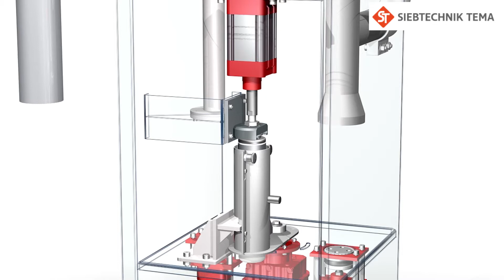Fully Automatic Sending Station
A bulk material sample can be filled into a carrier without any manual assistance through the fully automatic sending station, and brought into the tube of the pneumatic tube system. To this end, the empty carrier is automatically removed from the tube, opened and brought beneath a sample filler neck. After being filled with sample materials, the carrier is again sealed and brought into the tube. Reliable positioning of the carrier at the internal stations is carried out by geared motor and several pneumatic cylinders.

Mixers and dosing units can be connected upstream of the fully automatic sending station subject to the sampling situation. The mixer ensures that the partial samples removed from the sampler are thoroughly mixed. The dosing unit, in turn, separates a partial quantity from this sample to ensure an adequate amount for the following processes in the laboratory.